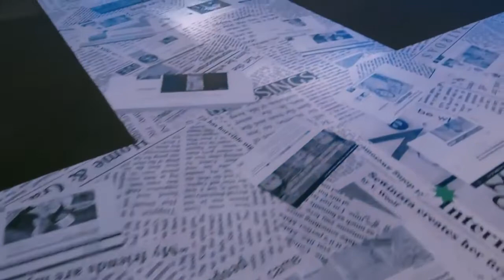Marília Mendonça & Maiara e Maraísa - Cheiro De Shampoo (Video Oficial)